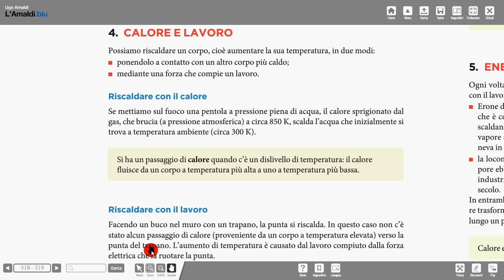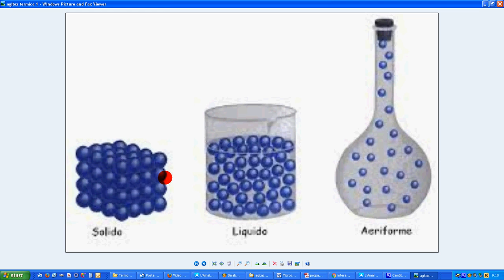15 calore e lavoro